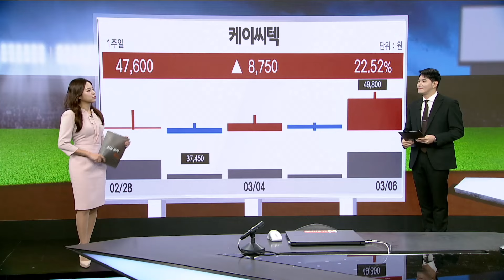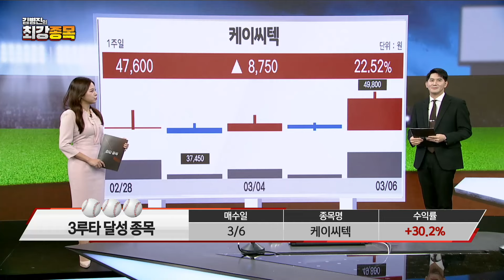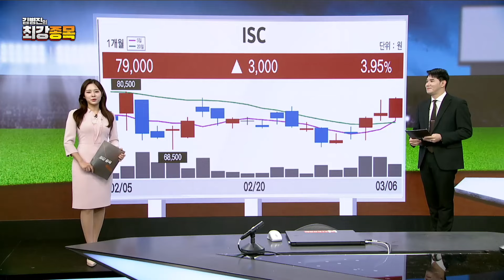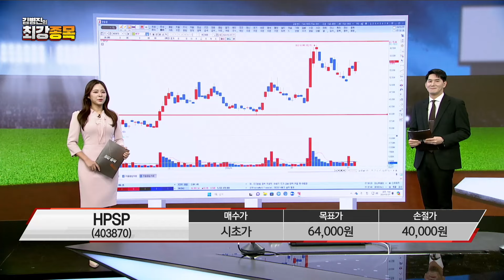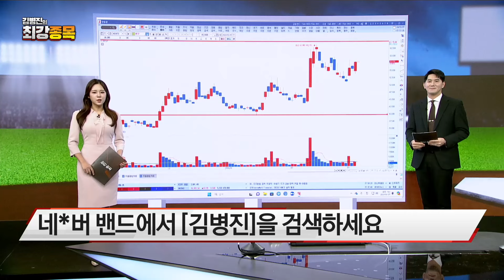[최강종목] 'HBM 발전이 곧 수혜다!' 최첨단 반도체 생산 맞춰 귀한 대접 받는 최강 종목은?(출연: 김병진 MBN골드 매니저)/ 최강종목/ 매일경제TV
'HBM 발전이 곧 수혜다!'
최첨단 반도체 생산 맞춰
귀한 대접 받는 최강 종목은?
(출연: 김병진 MBN골드 매니저)
/ 최강종목/ 매일경제TV